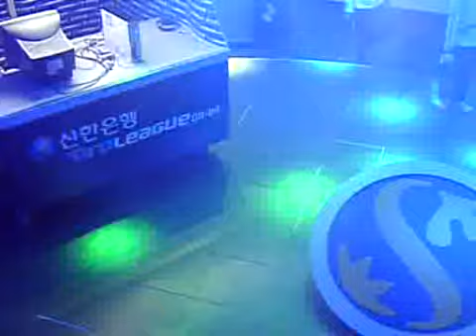Shinhan Proleague 0809 SangHo vs ZerO 2008-10-08 @ Destina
Map: Destination

SangHo [eSTRO] vs ZerO [Woongjin]

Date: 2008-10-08